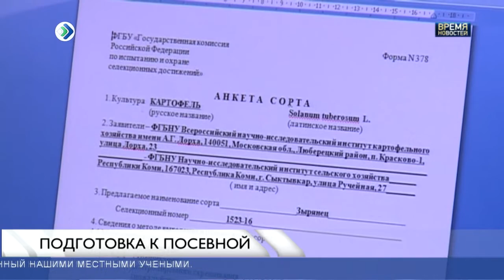Спрос на картофельные семена в Коми вырос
В этом году спрос на картофельные семена в республике значительно вырос. Весна еще не вступила в свои права, а частники уже делают заказы на партии для посадки. Один из основных поставщиков в Коми – сортоиспытательная станция, филиалы которой есть в Сысольском, Усть-Куломском и Печорском районах. Картофельный ажиотаж её сотрудники объясняют неурожайностью прошлого лета – теперь, мол, дачники и фермерские хозяйства на благосклонность погоды не рассчитывают. И упор делают на качественные семена.